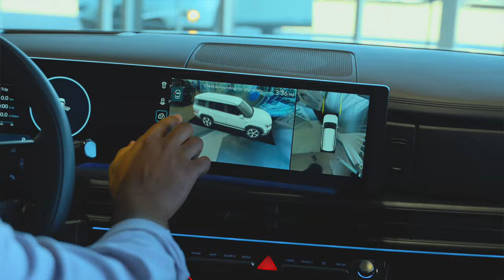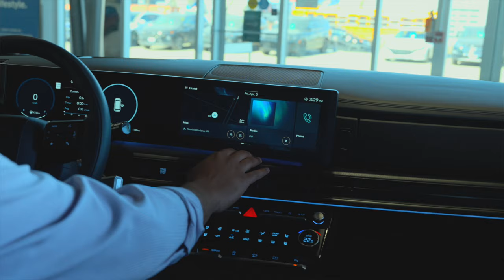Vehicle Spotlight - 2024 Hyundai SANTA FE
Introducing the redesigned 2024 Hyundai SANTA FE! 🌟
Zach at Birchwood Hyundai shows off this SUV's new rugged, modern design and refined interior details that make it the next best thing on the road.